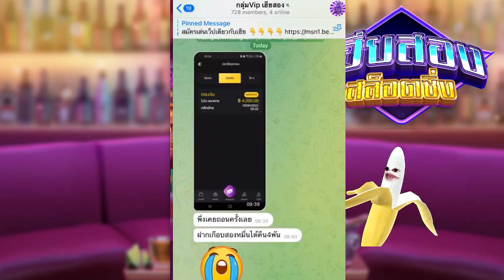สล็อต PG : สาวเมาเกลือ ปั้นทุน 30k แตกแสนเฉยเฮีย งง!!! 🙀 Cocktail Night PG สล็อตค่าย PG #1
อายุต่ำ 18 ปี ไม่ควรรับชม และไม่ควรเล่นตาม การพนันเป็นสิ่งไม่ดี รับชมเพื่อความบันเทิงเท่านั้น
Fortune Mouse
slot gacor hari ini
pg soft gacor hari ini